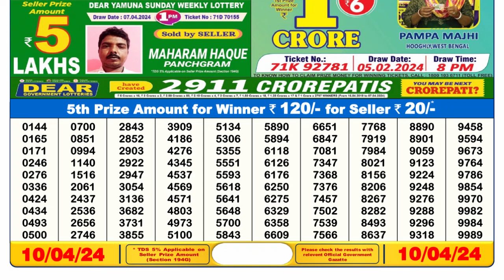Nagaland Lottery Sambad Live 6pm 10.04.24